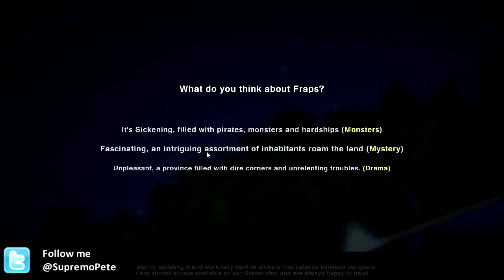Pixel Piracy - Skype (Ep 26)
Pixel Piracy is a side-scrolling 2d, pirate roguelike-like game created by indie developer Vitali Kirpu and helped partially by known Manager Alexander Poysky.

In the game, the player controls the crew of a pirate ship. The player must sail the ship over a number of sea zones, each with procedurally generated events in a roguelike fashion, while facing pirates and other hostile forces, recruiting new crew members, keeping discipline, outfitting, upgrading ship and more.